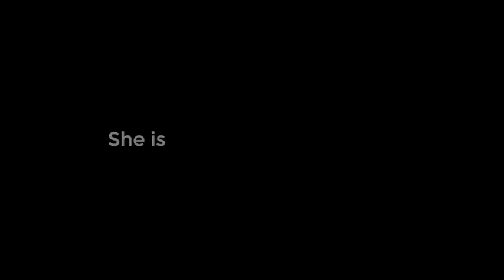Husband, 84, Releases Tutorial After Learning To Do Wife's Make Up Because She's Going Blind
Des Monahan, 84, hit headlines earlier this year when it was revealed he'd been learning how to apply makeup for wife Mona, an 83-year-old who is sadly losing her sight.

They popped off to Debenhams last October and signed up for a full course of makeup classes, which is quite possibly the very best example of couplegoals ever.

But now Des has also released his own little makeup video, which has been produced in collaboration with EX1 Cosmetics to help show others what to do.

In the clip, Des showers his wife with compliments as he applies her foundation, saying at one point as he works on a 'paparazzi look': "There's not really much to conceal Mona, you're perfect."